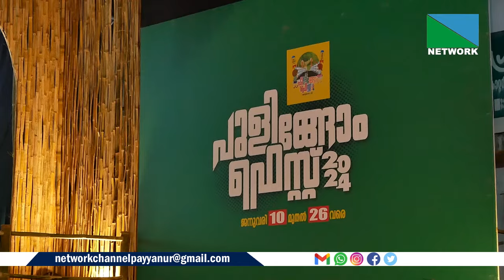മലയോരത്തിന് ഉത്സവഛായ പകർന്ന് പുളിങ്ങോം ഫെസ്റ്റ്